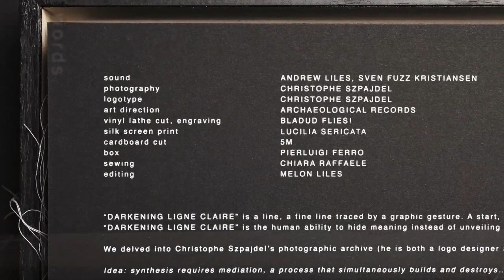[AR.R.I] Liles/Maniac + Christophe Szpajdel : "Darkening Ligne Claire" • teaser clip II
promotional teaser videoclip for Liles/Maniac + Christophe Szpajdel “Darkening Ligne Claire” box set.

Soon after the Lords of Chaos book came out, metal underground logo designer Christophe Szpajdel was nicknamed Lord of the Logos. The “Darkening Ligne Claire” project celebrates him and the history of black metal: an album produced by Andrew Liles (Current 93, Nurse With Wound) using only the voice of ex-Mayhem vocalist Sven Maniac Kristensen and a whole photographic exhibition by Szpajdel enclosed in a box set limited to one copy.

DARKENING LIGNE CLAIRE

Liles/Maniac + Christophe Szpajdel

out March 4 2019